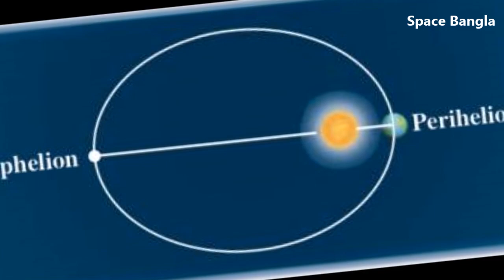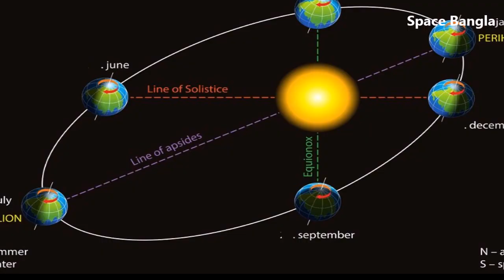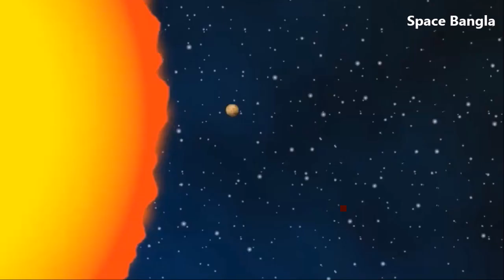আজ অ্যাফেলিয়ন। সবচেয়ে দূরে অবস্থান করছে সূর্য ও পৃথিবী। Aphelion Day Of Earth. Aphelion Position.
৬ই জুলাই ২০২১ পৃথিবীর অ্যাফেলিয়ন। এদিন সূর্য পৃথিবী থেকে সর্বাধিক দূরত্বে অবস্থান করছে। উপবৃত্তাকার কক্ষপথে ঘোরার কারণে পৃথিবী কখনো সূর্যের কাছে চলে আসে, আবার কখনো দূরে চলে যায়।

Credit: Nasa/ESA.